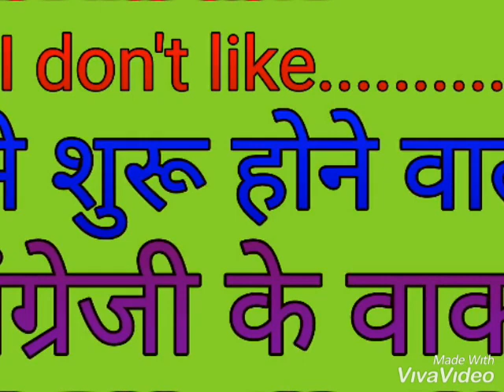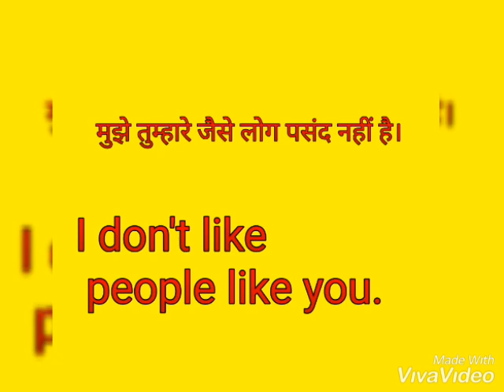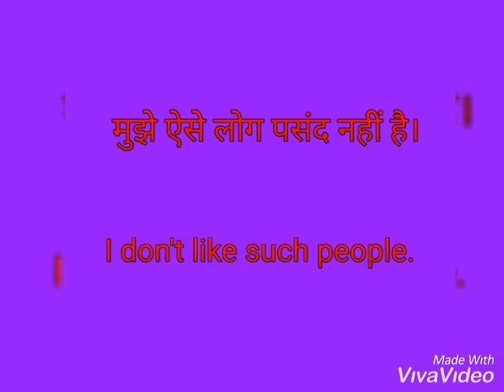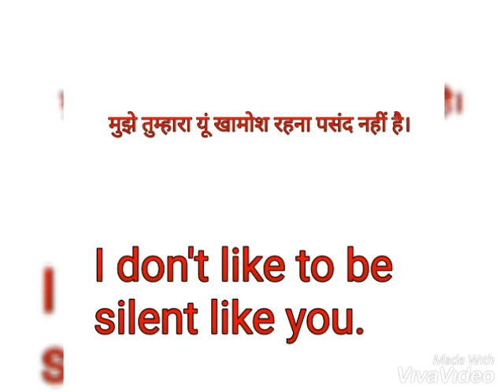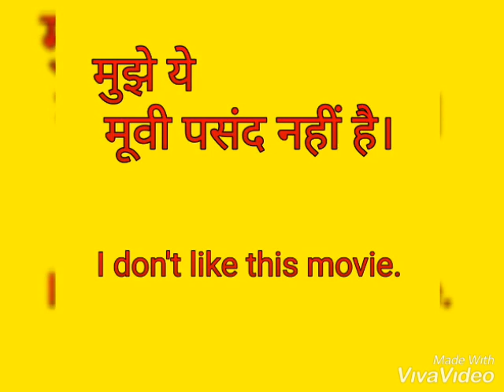Use of # I don't like...... In sentences/ English beginners/ Jyoti study centre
about the sentences which start with "I don't like ".